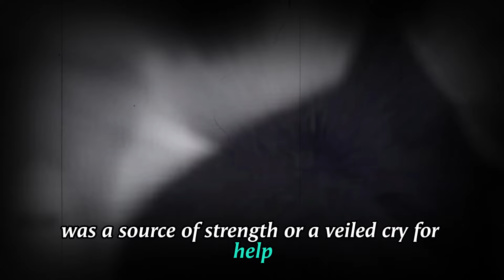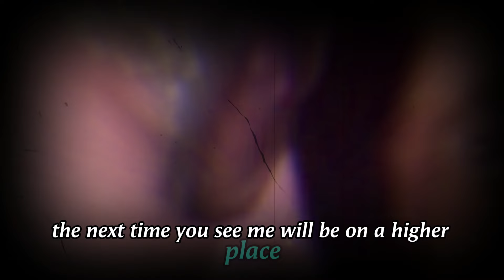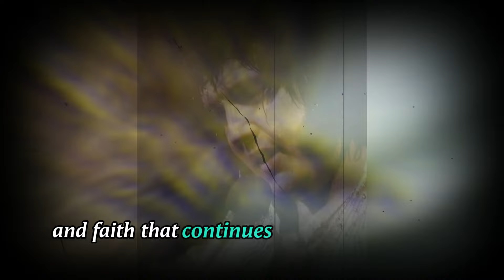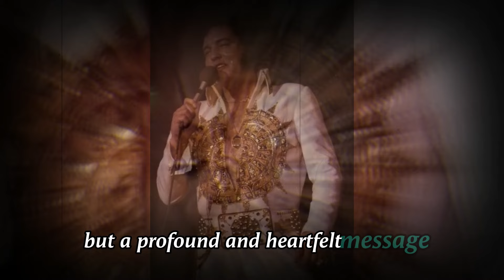What Elvis Presley Said 2 Days Before He Passed...You Won't Believe the Shocking Revelation!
What did Elvis Presley say just two days before his untimely passing? His final words, shared in an emotional and mysterious moment with his stepbrother, David Stanley, have left fans and loved ones puzzled for decades. Was this a spiritual goodbye or a cryptic message about his struggles?

In this video, we delve into the haunting final moments of the King of Rock and Roll, exploring his battles with fame, faith, and personal demons. Discover the heartfelt sentiments that continue to captivate millions and the enduring legacy of a man who was more than just a music icon.